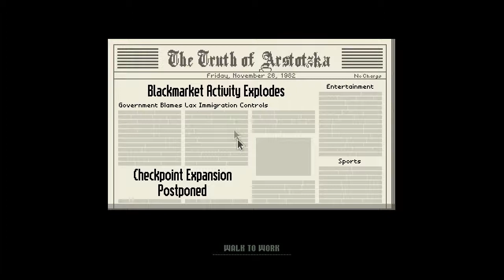Let's Play Papers, Please - Part 2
Days 4 and 5. Valid documents does not include home-made passports. Yeah, we forgot to mention that.